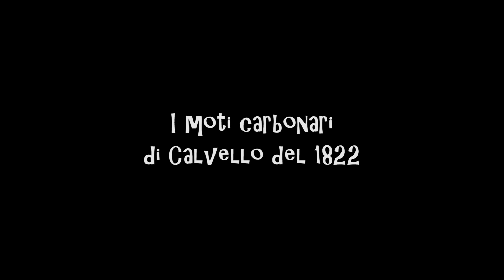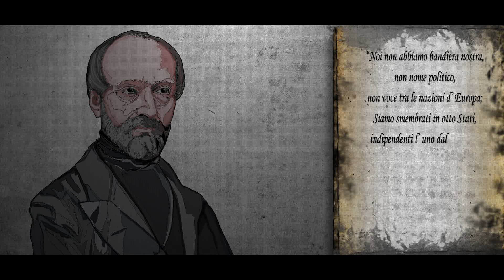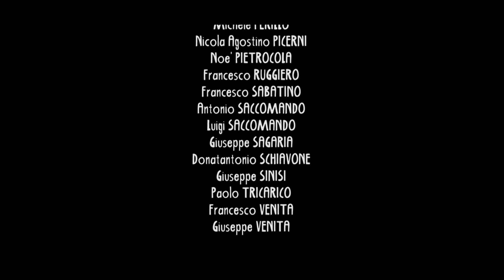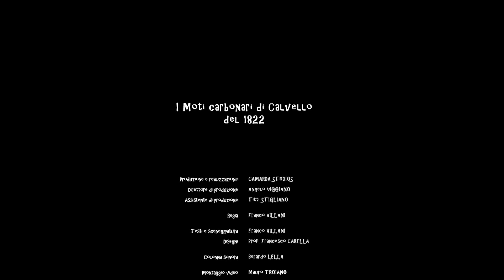I Moti Carbonari di Calvello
La motion graphic (grafica in movimento) “I moti carbonari di Calvello del 1822", realizzato dalla Camarda Studios di Bernalda su testi di Franco Villani e disegni di Franco Carella